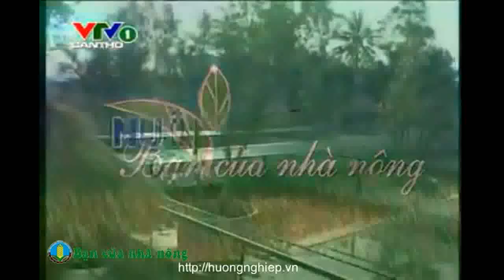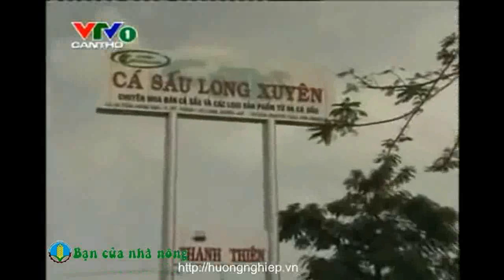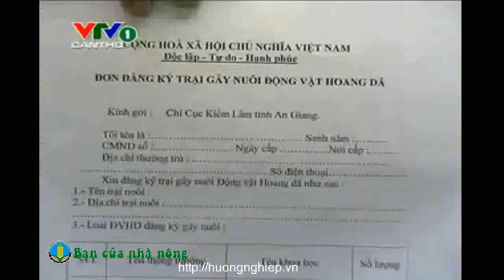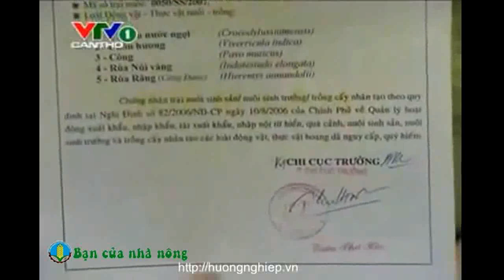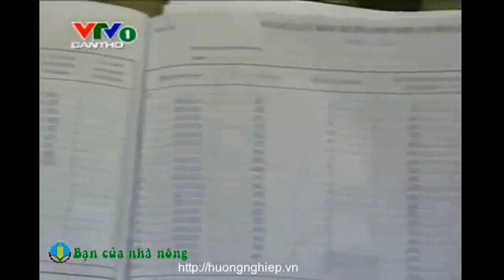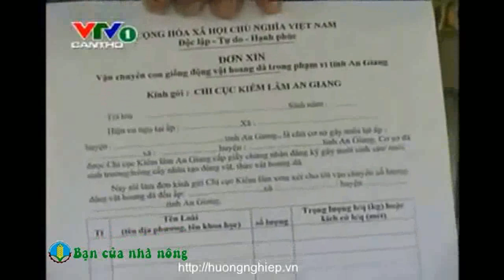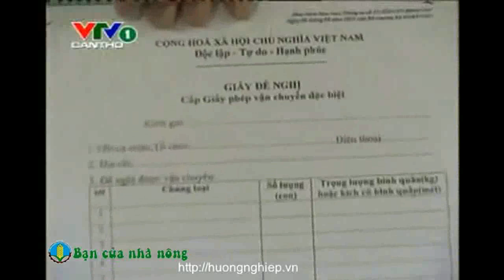Làm giàu từ mô hình nuôi cá sấu thương phẩm